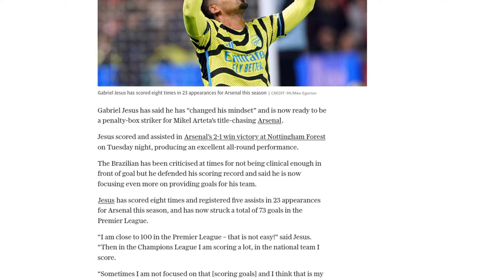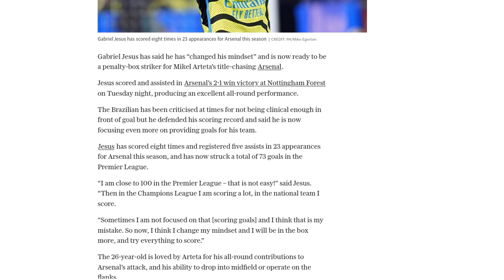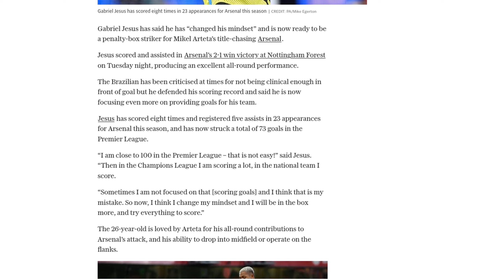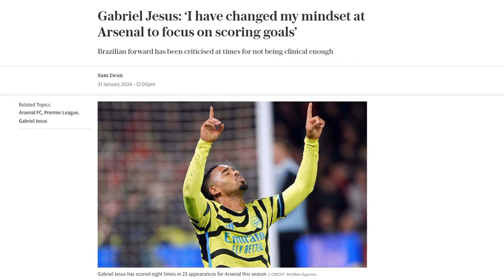Gabriel Jesus: ‘I have changed my mindset at Arsenal to focus on scoring goals’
Gabriel Jesus, the Brazilian striker for Arsenal, has stated that he has changed his mindset and is now focused on scoring goals for the team. Jesus has been criticized in the past for not being clinical enough in front of goal, but he defended his scoring record and said he is now determined to be a penalty-box striker. He has scored eight goals and provided five assists in 23 appearances for Arsenal this season and has a total of 73 goals in the Premier League. Jesus acknowledged that he had not always been focused on scoring goals in the past, but he has now changed his approach and will try everything to score. He also clarified previous comments where he stated that scoring goals is not his strong point, explaining that he meant he has other qualities in his game beyond finishing. Jesus, who has been dealing with ongoing knee issues, revealed that he was a doubt for the recent match against Nottingham Forest but was able to play after receiving treatment from the medical staff.